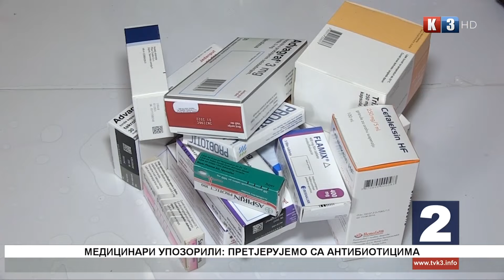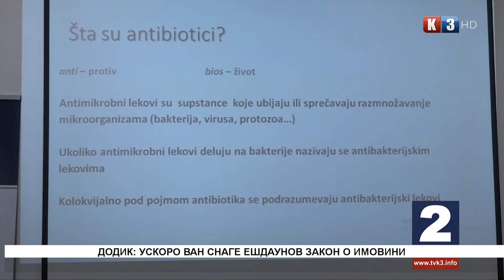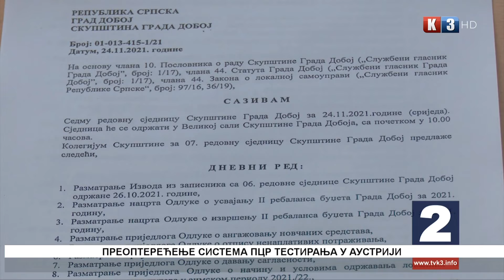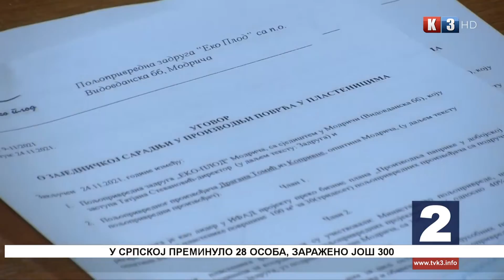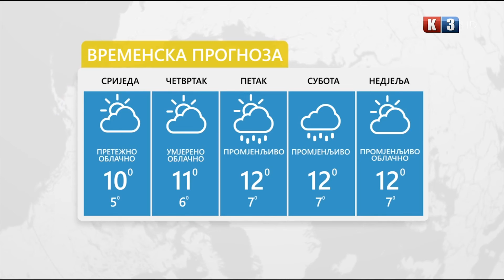NOVOSTI TV K3 - 24.11.2021.